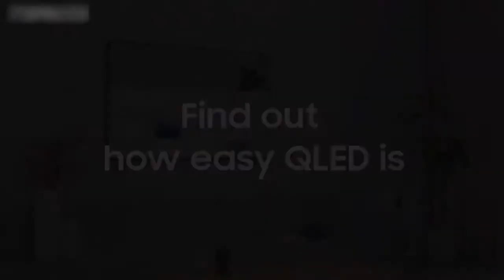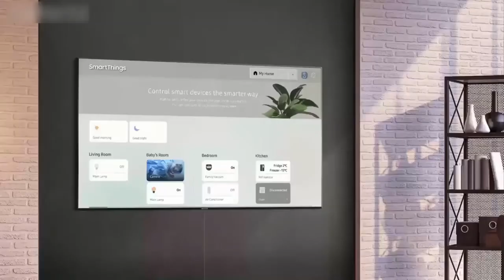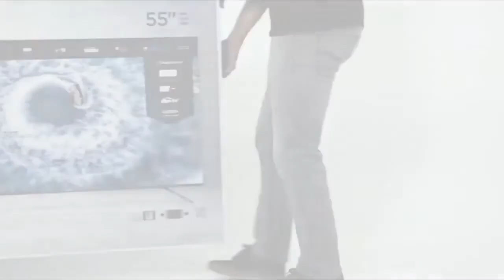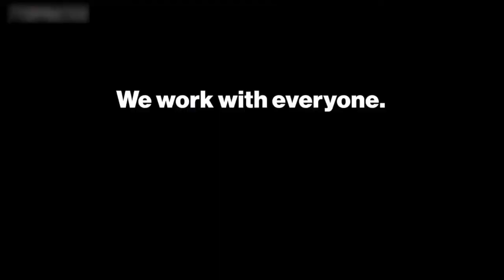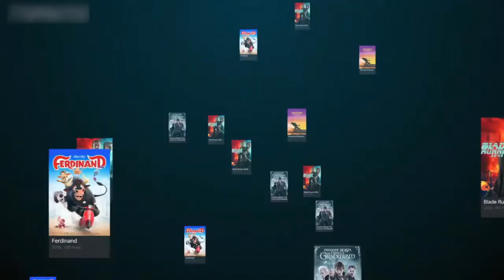5 Best LED in 2021 || Top LED in 2021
5 Best LED in 2021
in this videos i listed 5 best LED in 2021